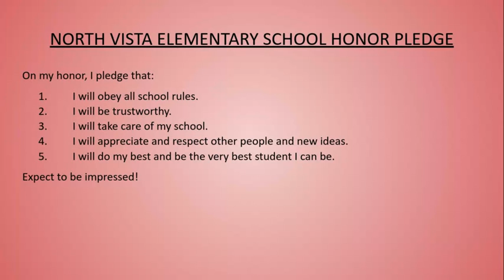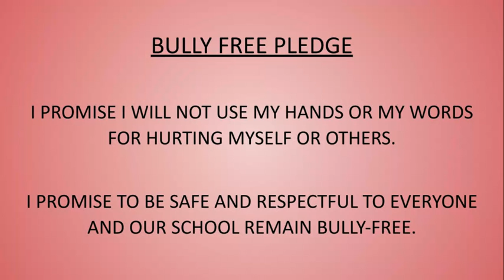11/13 Morning Show